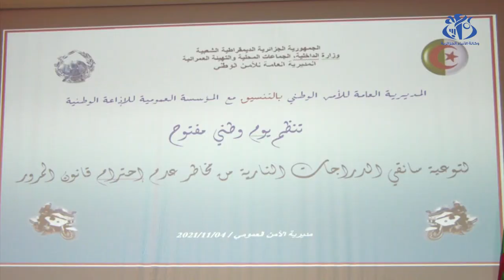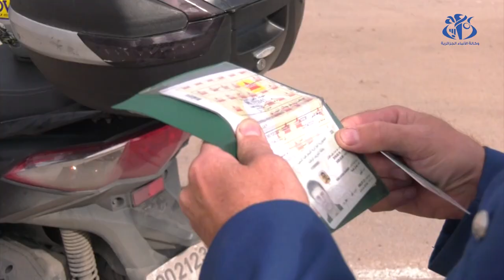الامن الوطني: الدراجات النارية تتسبب في 27 بالمائة من حوادث المرور خلال التسعة اشهر الاولى من 2021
الجزائر (وأج)- على الرغم من ان الدراجات النارية لا تمثل الا 2.9 بالمائة من حظيرة المركبات الا انها تتسبب في 27 بالمائة من حوادث المرور الامر الذي دفع المندوبية الوطنية للامن عبر الطرق الى تنظيم يوم تحسيسي للحد من مخاطرها.